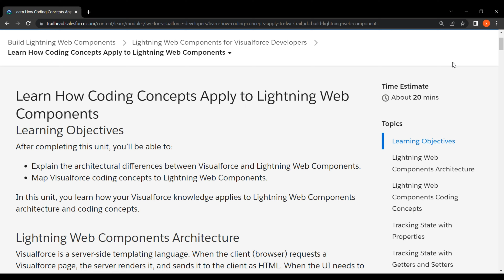Salesforce Trailhead - Learn How Coding Concepts Apply to Lightning Web Components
Solution of Salesforce Trailhead - Learn How Coding Concepts Apply to Lightning Web Components

This trailhead is a part of Lightning Web Components for Visualforce Developers Module.

Lightning Web Components for Visualforce Developers Module is part of Build Lightning Web Components Trail.

Learn How Coding Concepts Apply to Lightning Web Components Trailhead